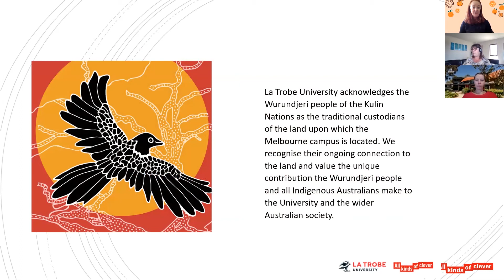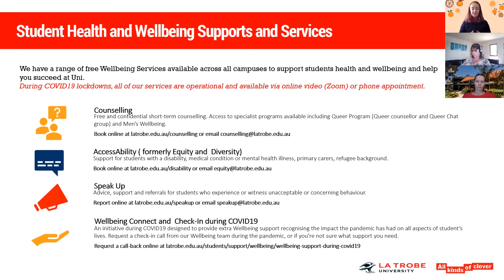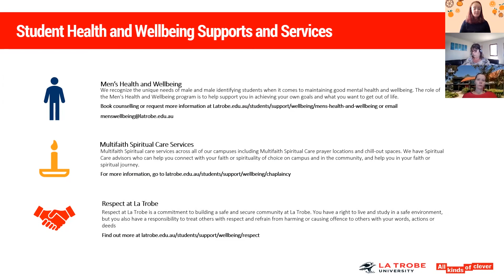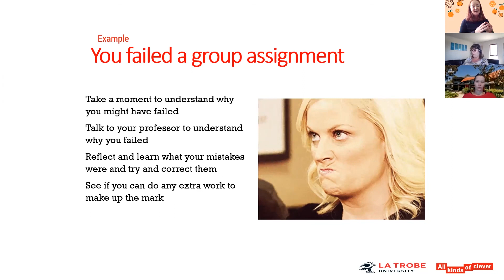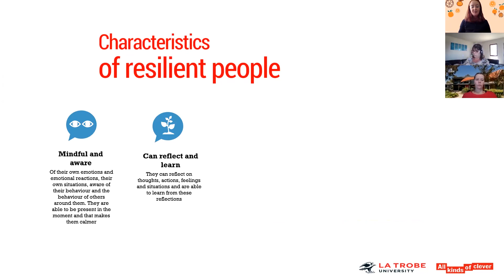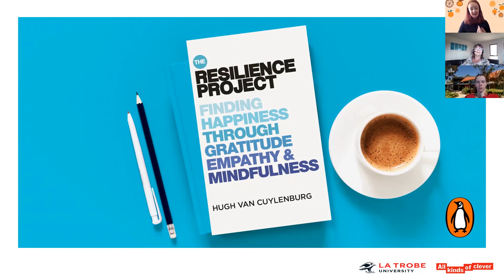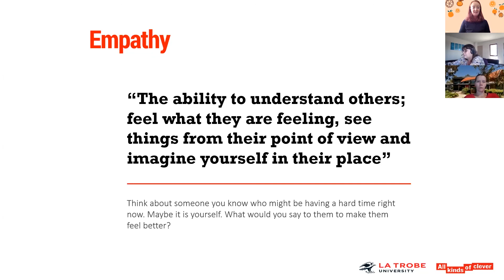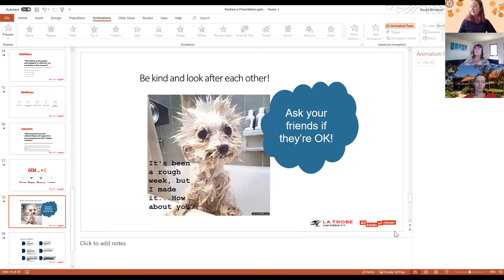Resilience and how it can help during COVID19 with Wellbeing Supports